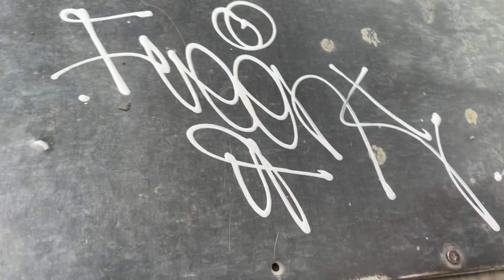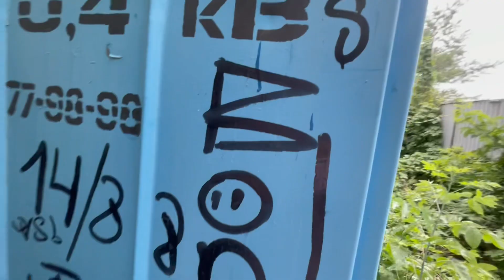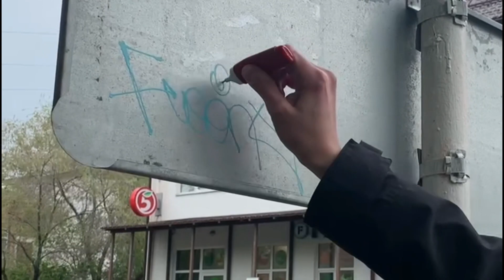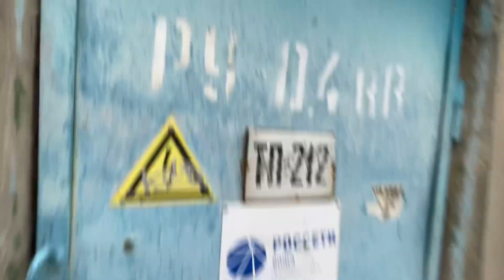Теггинг корректором / замазка / Correction pen tags / tagging / graffiti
Накину стикеров в заказ🚓
Так же можете присылать свои работы на оценку✅